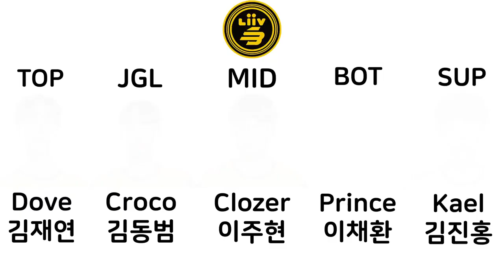리브 샌드박스의 2023년 로스터 공개! Liiv Sandbox's 2023 Roster Revealed! Liiv Sandbox 的 2023 名册揭晓！